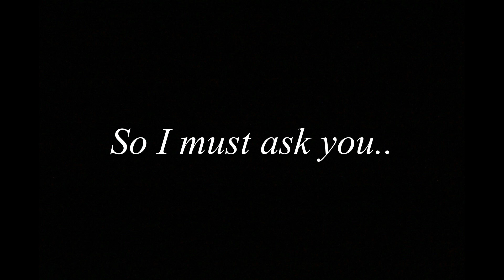[VRchat] Tosha The Trap goes to Uganda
So sorry for the late video guys! I recorded quite a lot of footage, though, a lot of the audio bugged out (again). In this episode I wasn't really trying to troll anybody, just running around and searching for de way.

 Anyhow, thanks so much for 16k! Hasn't even been a month, you guys are so amazing! :)

Heart means I read it!